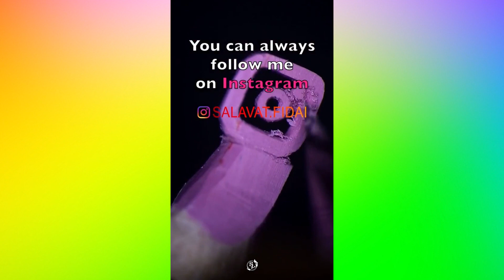very beautifull and satisfying art must watch till end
Welcome to satisfying videos, the #1 channel for satisfying videos, relaxing & sleep inducing content. Here we create original videos as well as feature satisfying scenes submitted to us. Our high-quality & transformative editing adds/intensifies the calming, smooth & satisfying vibe, your brain craves so much, even on videos otherwise not so satisfying initially. We take community feedback very seriously & never use clickbait/misleading thumbnails, titles, etc. Besides submissions, we actively search for creative, satisfying & artistic videos to license them.